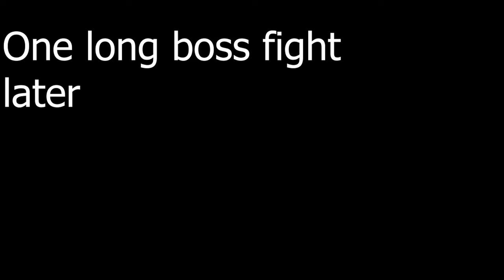Mother Plays Resident Evil 5 #12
Talk about video ideas, share your own jazz? Then join now!

In this episode of Resident Evil 5: Mother is unable to path-find. More at 11.

This was recorded back in May of 2018 so the quality may not be the greatest. This was live-streamed on the Youtube channel and on Twitch at the time.